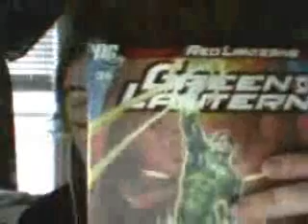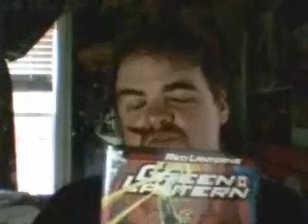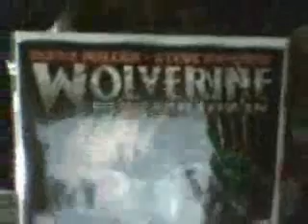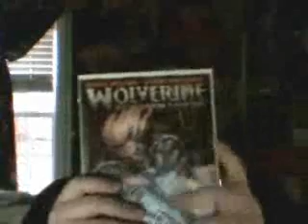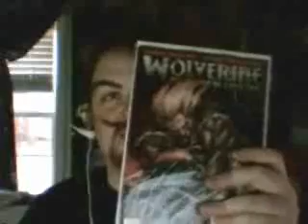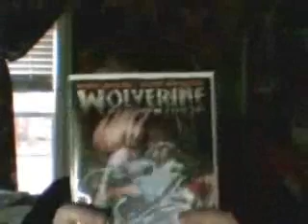blugoblin Comic Book Review Blog 1-2-09 part one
This is a review of the following:

Green Lantern #36 - 6.5/10
Batman #684 - 5/10
VENOM Dark Origin #5 - 8/10
Kick-Ass #5 - 6/10 and.

Wolverine #70 - OH MY GOD! AWESOME BOOK! - 10/10